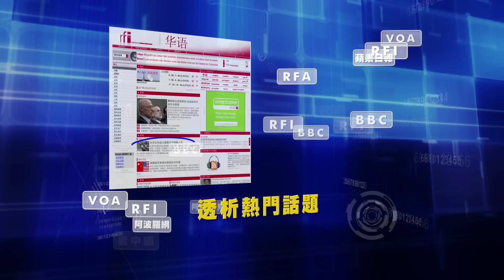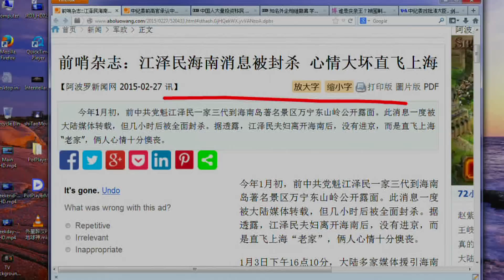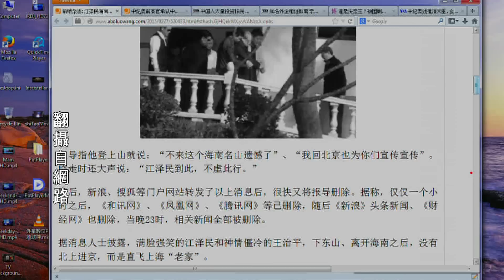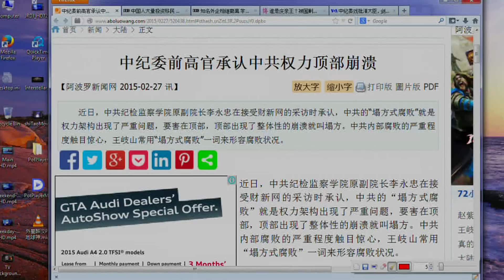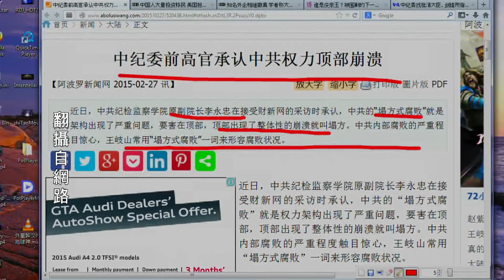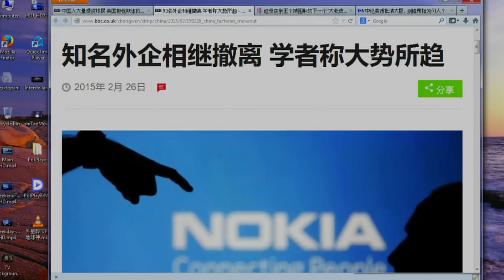《今日点击》江泽民东山再起被封杀 心情很差（2015/02/27）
《石涛.Radio 》曾庆红是庆亲王‌‌？两会前祭旗？【概述】（2015/02/26）
一个与曾家有密切联系的人，还有几个熟悉曾家投资中国房地产情况的人最近数月告诉记者，他们认为曾家有可能成为调查的目标。
人民日报国标版的社交媒体帐号，在一月底曾发布了一个短消息，说比‌‌“周永康更大的老虎‌‌”很快就会在反腐败运动中被牵扯到。